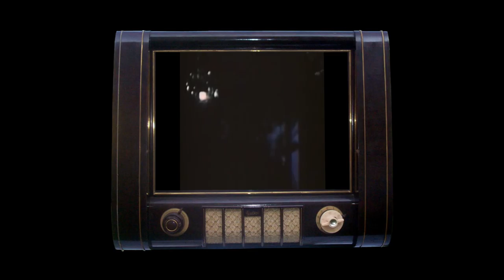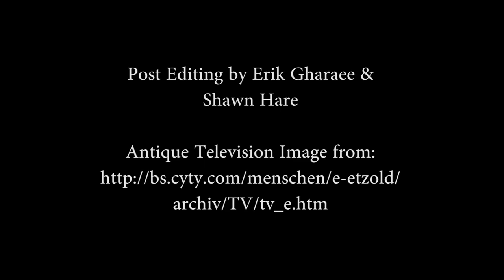It's the Variety Show! (class project)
Final project for Studio Production class at NEIT. The assignment is a television show with 3-4 segments, with commercial breaks, intro, outro, lower thirds, etc.

It's a bit of a mess, but I'm grateful to everyone who contributed.

Features: Interview with Brian Bouyea, filmmaker, producer-director of "Famous"; some live music from The Ragtag Band; voice over comedy skit using a 1940's PSA.

The music from the Ragtag Band (formed five minutes before shooting) is original, and was basically created on the spot, and the host had seen the script only five minutes before the shoot.

The voiceover segment (for which I wrote the script) is from a 1940's PSA, and is in the Public Domain.

Special thanks to our guest, filmmaker Brian Bouyea, and to our instructor Mark Foley, who stood in as host for the interview when we were short a student.